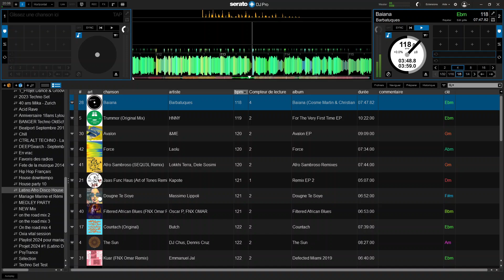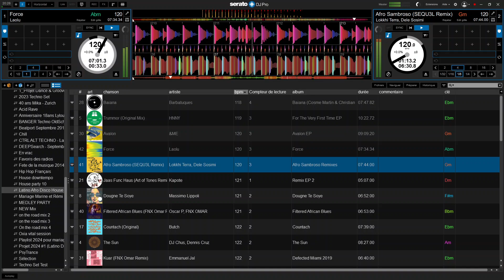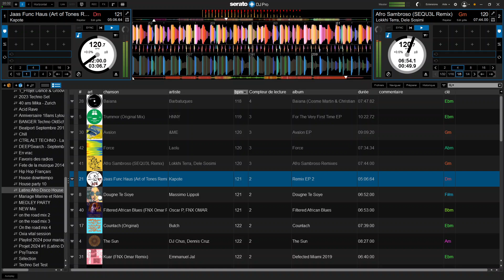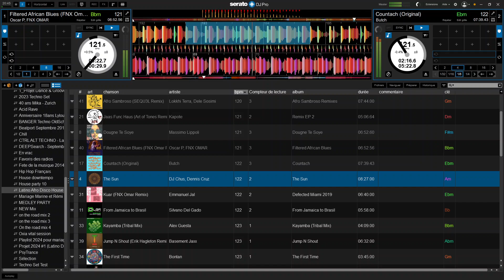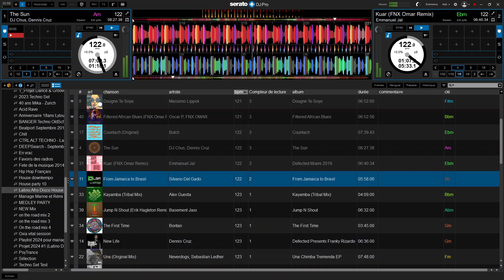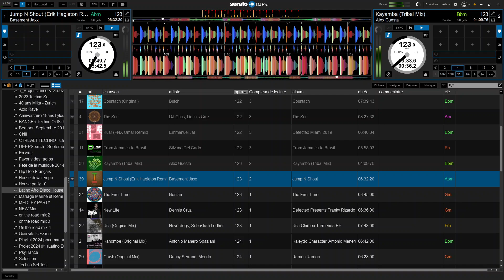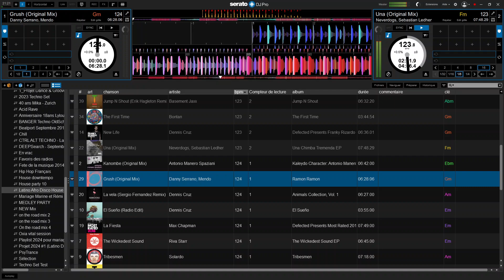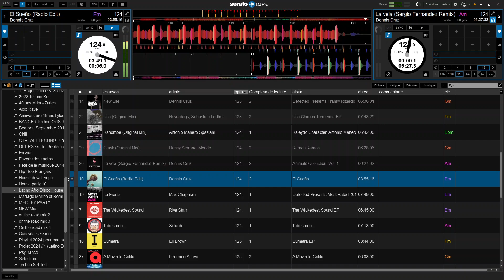Tropical Session Segment #1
Le premier segment d'1h30 de mix Afro / Latino House en "WarmUp" de la soirée "TROPICAL MIX SESSION" au Fort de Bessoncourt dans le dpt 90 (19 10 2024).